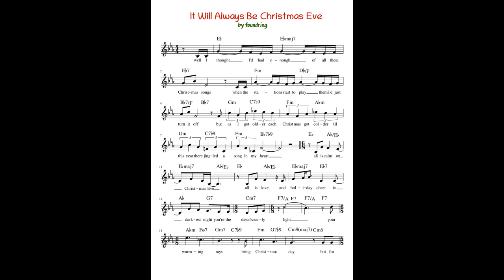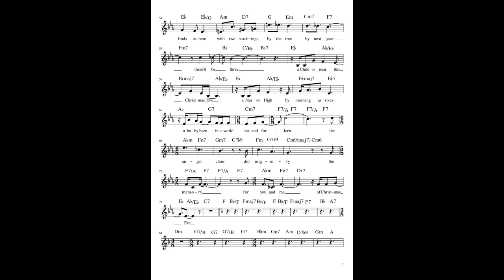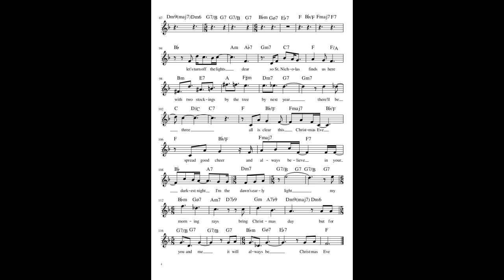It Will Always Be Christmas Eve - Original Song by Kylan deGhetaldi (2021)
Buy track: foundring.gumroad(dot)com/l/eve